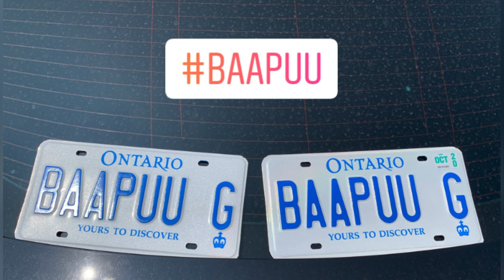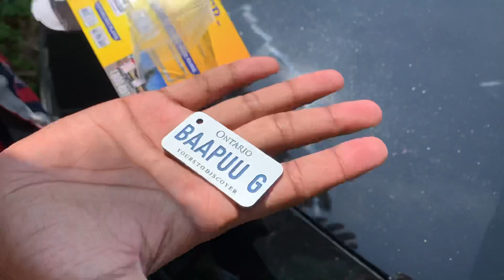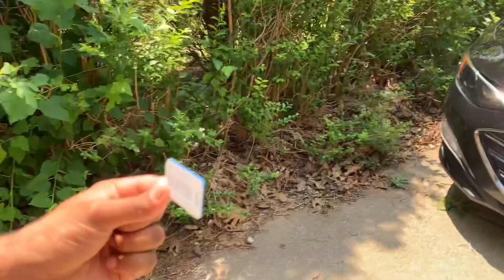Personalized Number Plates || Custom Plates || Vlog-19